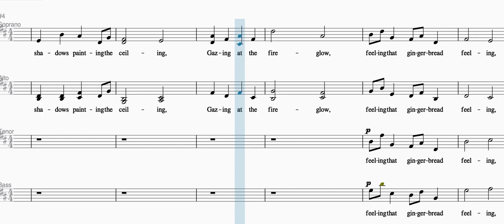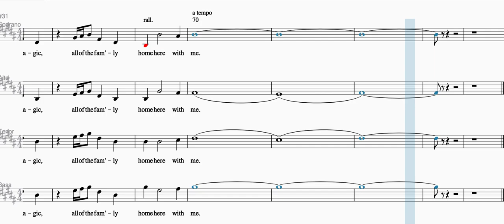Somewhere in my Memory Williams Tenor predominant